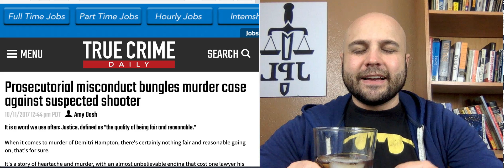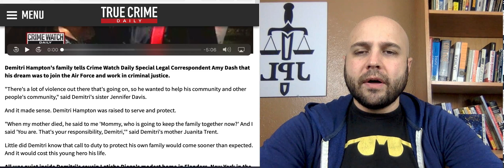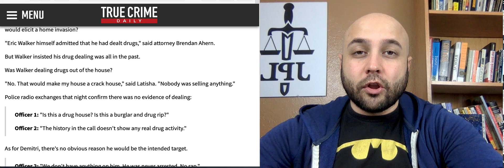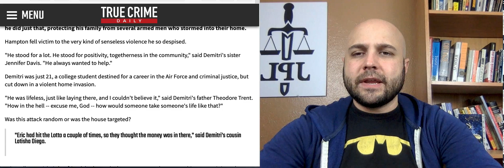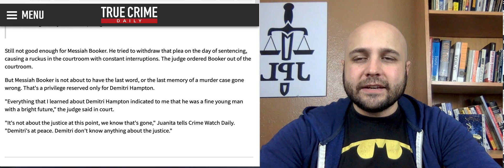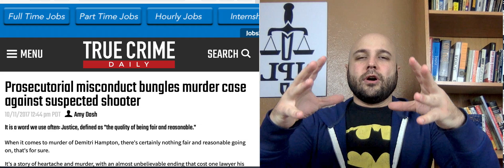Sovereign Citizen Wins in Court! But Not For The Reasons You Think...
The information provided on this YouTube channel does not, and is not intended to, constitute legal advice; instead, all information, content, and materials available on this site are for general informational purposes only.  Information on this website may not constitute the most up-to-date legal or other information.  This website contains links to other third-party websites.  Such links are only for the convenience of the reader, user or browser; Joe Pometto Law and its members do not recommend or endorse the contents of the third-party sites.

Viewers of this video and YouTube channel should contact their attorney to obtain advice with respect to any particular legal matter.  No reader, user, viewer or browser of this site should act or refrain from acting on the basis of information on this site without first seeking legal advice from counsel in the relevant jurisdiction.  Only your individual attorney can provide assurances that the information contained herein – and your interpretation of it – is applicable or appropriate to your particular situation.  Use of, and access to, this video and YouTube channel or any of the links or resources contained within the site do not create an attorney-client relationship between the reader, user, or browser and channel authors, contributors, contributing law firms, and/or their respective employers.  The views expressed at, or through, this site are those of the individual creators creating in their individual capacities only – not those of their respective employers, or Joe Pometto Law/Pometto Law LLC as a whole.  All liability with respect to actions taken or not taken based on the contents of this video and channel are hereby expressly disclaimed.  The content on this posting is provided "as is;" no representations are made that the content is error-free.